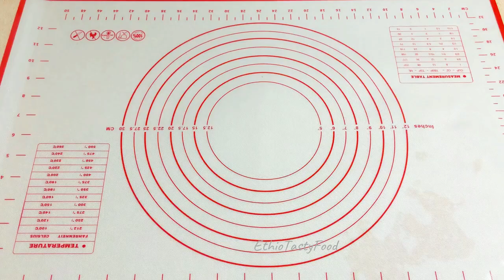ከላይ ድርቅ ብሎ ውስጡ ልስልስ ያለ ለቁርስና መክስም የሚሆን ለየት ያለ ምርጥ የብስኩት(ፓስቲ) አሰራር || ብስኩት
ብስኩቱን(ፓስቲውን) ለመስራት የተጠቀምኩት
* 3 ኩባያ ዱቄት
* 1 ኩባያ ወተት (በወተቱ ፋንታ ለብ ያለ ውሃ መጠቀምም እንችላለን)
* 1 የሾርባ ማ. እርሾ
* 1 የሾርባ ማ.  ሰሊጥ
* ግማሽ የሻይ ማ. ጨው
* ግማሽ ኩባያ ስኳር
* ሩብ ኩባያ ዘይት
* ግማሽ ኩባያ እርጎ (ፆመኞች ለሆናቹ እርጎውን ሳታስገቡ ብትሰሩትም ቆንጆ ነው የሚሆነው በወተቱ ፋንታ ወሃ መጠቀም
* ግማሽ የሻይ ማ. ቫኔላ